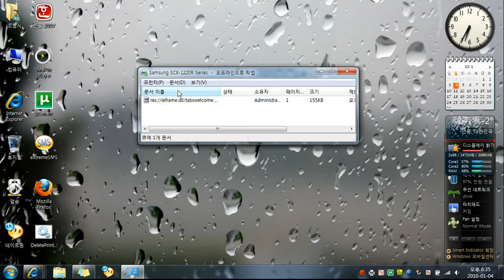프린터 대기열을 초기화하는 방법